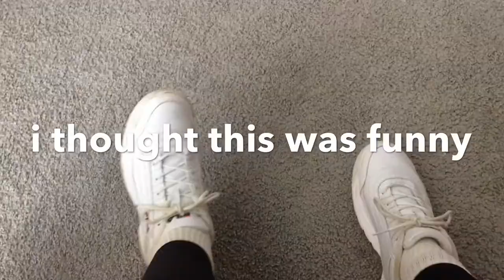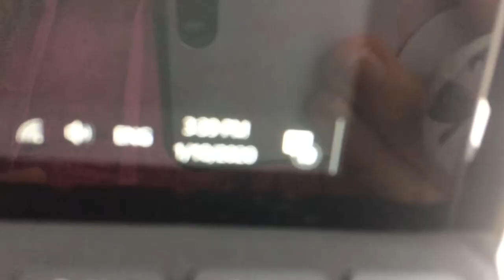going to the park *trying monster drinks* (vlog 002)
~Instagram (personal): @_renee_patten_
~Instagram (photography): @rez.patten

Claudia's Instagram: @claudia_emac